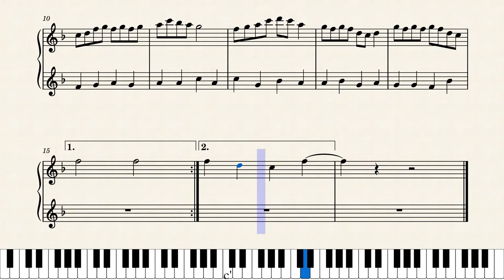Summer by Novian Phoenix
original song